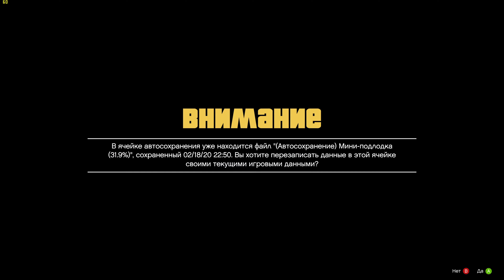Grand Theft Auto V ➤ 4K60FPS ➤ Прохождение #51 ➤ Облагораживание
Желающим помочь:
Прохождение GTA 5 на PC
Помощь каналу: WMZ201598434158